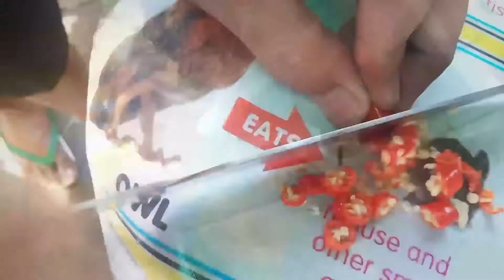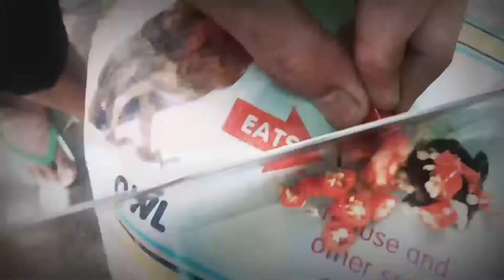spicy bisaya spahetti | ABOG KITCHEN official | season 1 epesode 3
sa gustong mag bigay
ng lulutoin at lulutoin
o kaya gusto mag pa shout
facebook acount

ABOG GUEVARA